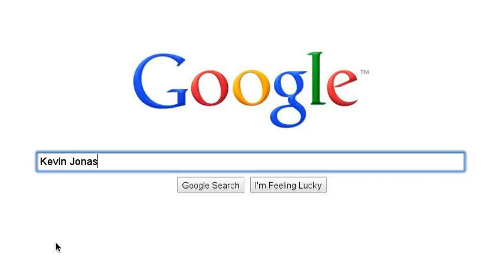In The Future-Nemi Movie Part 1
Hiya :)

I Kicked The Wall, Knowing I Had Made A Mistake. I Finally Found Out Nichole Didn't Love Me. Only For My Fame And Money. She Was Cheating On Me This Whole Time. If I Could Erase The Time. me And Demi Would Be Married.

Demi Lovato, My Best Friend Always On My Side. She Lefted When I Chose Nichole. She Got Into This College, And Lefted Me. SHe Knew I Was gonna Chose Nichole, So SHe Didn't Bother Wait. I Hit My Head Againest The Door, And Remebered Something. I Quickly Ran to The Attic ANd Pulled Out My Old Boxes. I Finally Saw A White Piece Of Paper And Smiled.

I Was Jumping Up And Down. I Hope She Still Uses This Number I Hope.

I Called, No Answer. I Sighed. Then My Phone Started Ringing.

'Demi?' I Said, To Her.

'Yes, May I Ask Who Am I Speaking To?' She Said In A Real Soft Voice, I Smiled Once I Heard Her Speak.

'It's Nick Jonas'

'Oh I
m Sorry. I Don't know Any Jonas.'
She Hung Up, She Knew It Was Nick.
But, Didn't Bother Do Anything About It.
She Doesn't Care About Nick Anymore, She Has A New Life, Doesn't Need Nick in Her Life. She Has Another Person.

'Damn It'
Nick Throw His phone Across The Wall.

He Looked On Facebook, And Typed Demi Lovato.

'Demi Lovato
Demi Moore
Demi Smith'

He Smiled And Saw

'Demetria Devvone Lovato'

He Pressed The Button.

Something Shocked Me. I Didn't Believe It.

Demi Lovato In A Relationship With Joseph Adam Jonas'

Haha, What Do Ya Think???
Any Requestes?
Video Or Description?